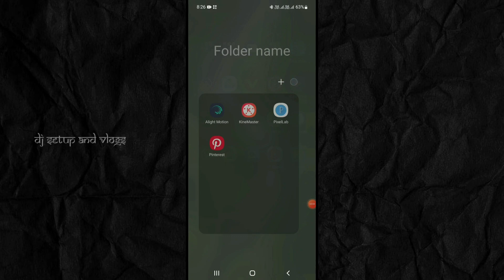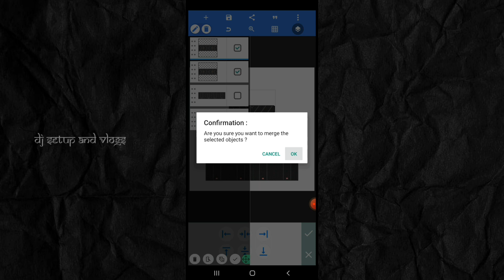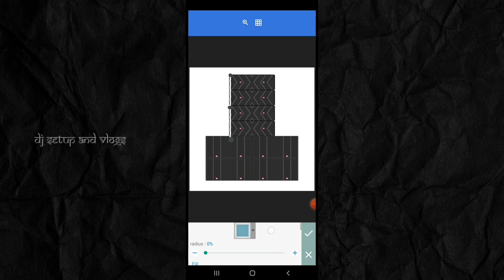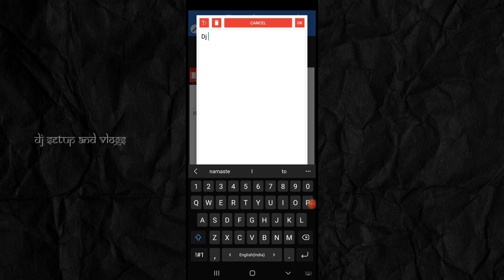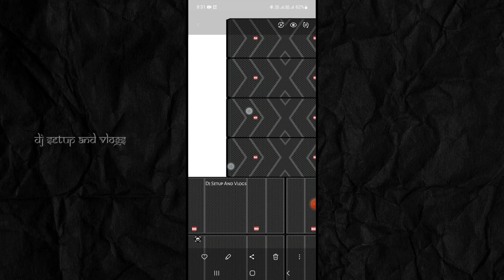The Lloyd Lee Clean and Clear Professional Company || Lloyd Lee Setup Editing 💝🥳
KEEP WATCHING VIDEO TILL THE END

🔸Material download करते समय अगर आपको कोई भी परेशानी हो तो आप INSTAGRAM पर message कर सकते हैं ❣️❣️

📛📢  Material के लिए जो password हैं उस Password से ही ये File Open हो जाएगी.

जयंती-बॅनर, सण-त्यौहार बॅनर, बॅनर-व्हिडिओ, सभी तरह के Banner Editing यहाँ पर सिखाई जाती हैं।

               🔵🔵 Download Material 🔵🔵

Background और PNG की लिंक आपको नीचे देखने को मिल जायेगी आप वहा से सभी Material को Download कर सकते हो...

Lloyd lee vs rcb vs jbl vs m acaoustic
Lloyd lee company shop
Lloyd lee sound pune
2 bass 2 top dj setup dj 2 2 bass
dj setup
2 bass 2 top price,bass 2 plazma bass dj setup,
plazma bass review
plazma bass price
nagpanchmi 2023
dj setupdj setup 2 bass 2 top
dj setup 4 bass 4 top
4 bass 2 top 2 bass
plazma bass cabinet Dj setup amplifier
Dj setup wire connection video
best cabinets shop delhi
dj cabinet shop
cabinet shop
dj cabinet factory wholesale dj cabinets
sound system wholesale shope indore
dj top cabinet
chest dj cabinet
cabinet shop sound system wholesale shope indore Rcf dj setup
cheapest dj cabinet line array cabinet
Pintu cabinate